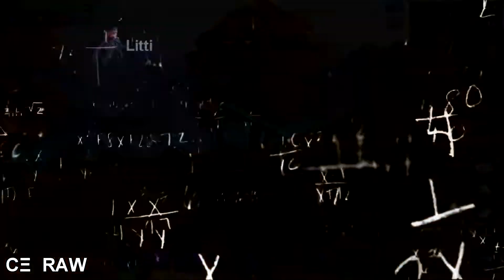I enhanced the CE Clan with this CD memes edit !